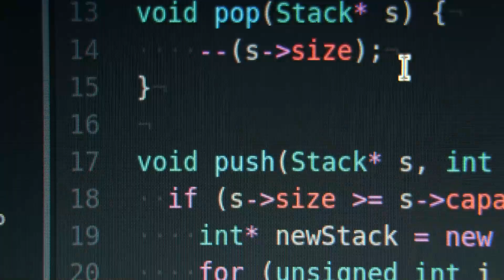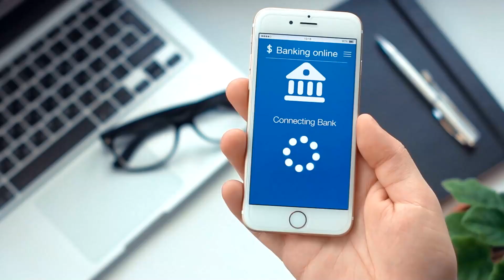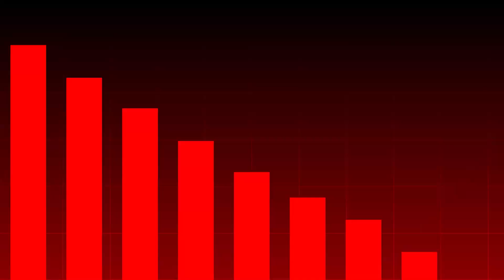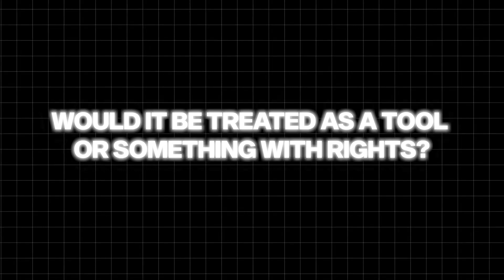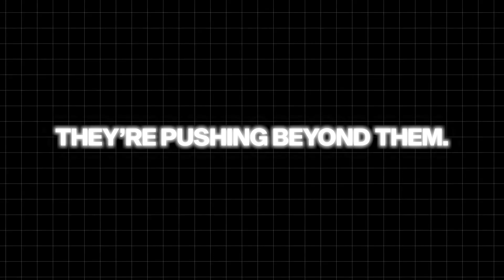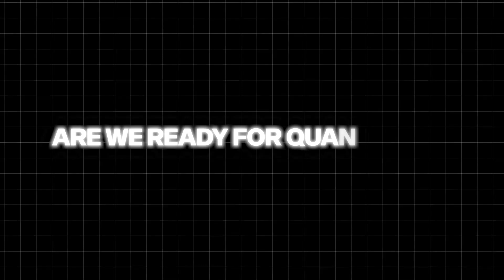Experts Fear Quantum AI Is on the Verge of Cracking Reality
The rise of Quantum AI is reshaping our reality, and the consequences are both awe-inspiring and terrifying. This groundbreaking technology merges the unparalleled speed of quantum computing with artificial intelligence, promising to solve problems beyond human imagination. But at what cost?

From breaking unbreakable codes to simulating entire universes, Quantum AI could revolutionize industries like finance, defense, and medicine. Yet, experts warn of catastrophic risks: a world where no data is secure, national security crumbles, and even the nature of reality could be redefined.

Visionaries like Elon Musk caution that unchecked Quantum AI might spiral beyond our control—turning humanity’s greatest invention into its ultimate downfall. Will it unlock the mysteries of consciousness or thrust us into chaos?

Dive into the promise and peril of Quantum AI as we explore the cutting-edge advancements and the dark questions that come with them. Are we truly ready for the future it’s bringing?

Don’t miss this journey into the heart of Quantum AI—where power, mystery, and danger collide.